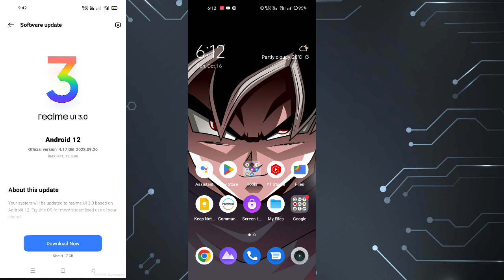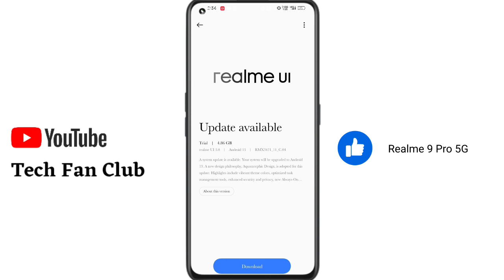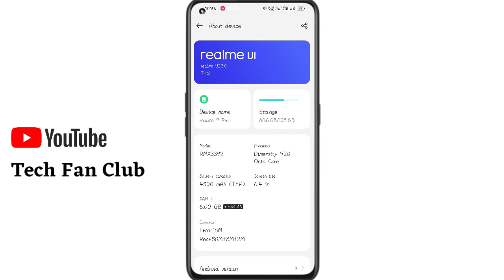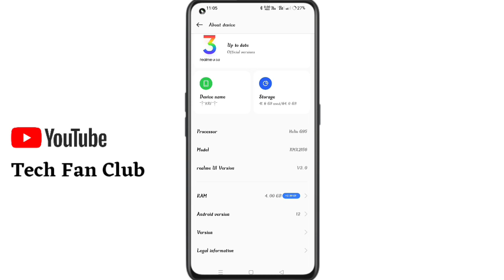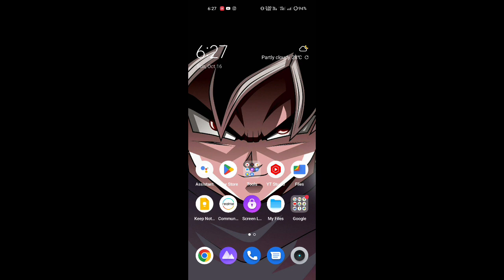Realme New Update October 2022, Realme UI 3.0 Android 12, Android 13 Realme UI 4.0 Update ? Jio 5G !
realme ui 4.0 or realme ui 4.0 first look or realme ui 4.0 device list and realme ui 4.0 update list also realme ui 4.0 release date

video chapters

00:00 - introduction & important updates news
00:56 - Realme Android 13 Realme UI 4.0 update Realme 9 Pro
01:28 - Realme UI 4.0 Update ?
02:49 - Realme narzo 30 realme ui 3.0 android 12 stable update
03:15 - Realme 7 Realme ui 3.0 Android 12 Stable Update
03:40 - Jio 5G Support Update for Realme & List